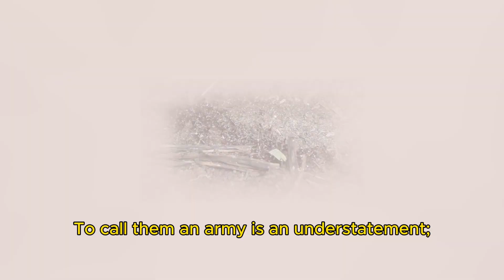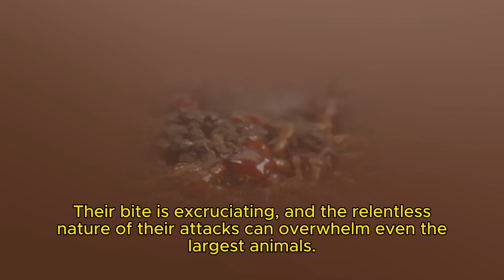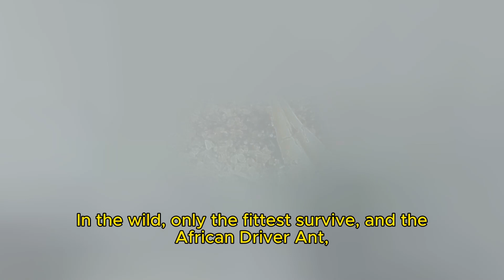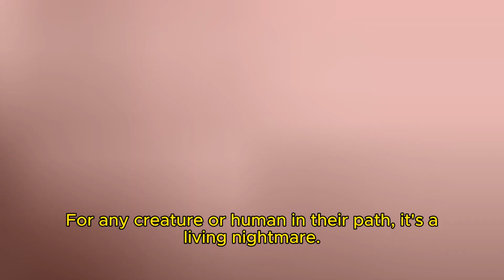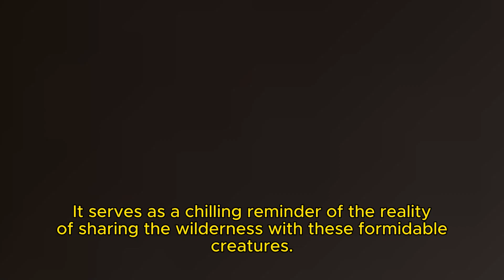How Dangerous is an African Driver Ant?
Uncover the astonishing world of African Driver Ants in our video "How Dangerous is an African Driver Ant?" These relentless creatures are the silent killers of the wild, and we're about to reveal their deadliest secrets. With powerful jaws, venomous bites, and swarming tactics, they're a force to be reckoned with. In this in-depth exploration, we'll dissect their behavior, discuss their relentless rampages, and even share spine-tingling real-life encounters.